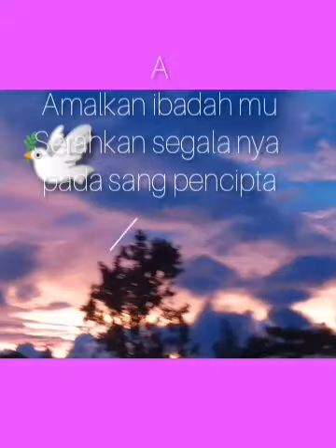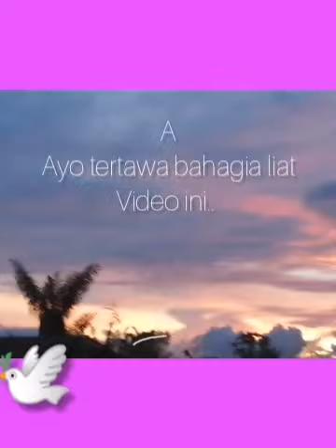SEBERAPA PENTING KEBAHAGIAAN ITU MENURUT GUE!!! SEDERHANA TEMUKAN JAWABANNYA DI SINI!!!!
bersyukur, maka kebahagiaan akan terus dan terus bertambah

kita bisa menikmatinya saat beristirahat

 menikmati keindahan dan arti dari kebahagiaan hidup.